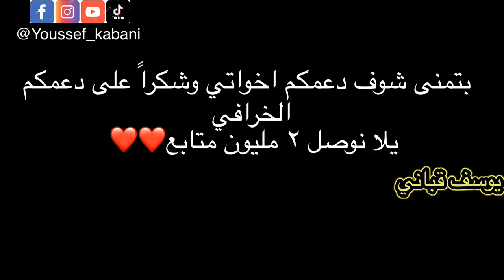Drink Bear And Get Iphone 12 Pro Max | Social Experiment